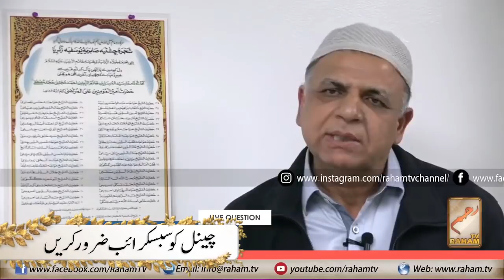حضرت ادریسؑ کو بھی آسمان کی سیر کروائی گئی مکمل واقعہ_RahamTv